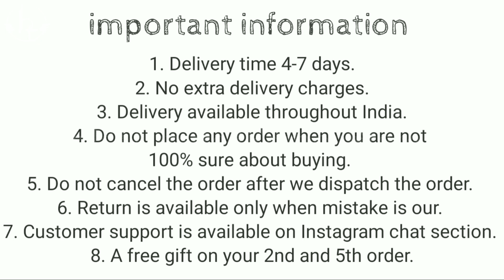Vivo Y73 smoke cover with camera protection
Vivo y73 smoke cover with camera protection  @BT limited edition store

1. Delivery time 4-7 days (maximum)
2. No extra delivery charges
3. Delivery available throughout the India
4. Do not place any order when you are not 100% sure about buying
5. Return policy is available only when we mistakenly sent you the wrong item. A video will be required for return to be accepted.
6. You will get a mail of your tracking id if you have placed the order from the website.
8. We give guarantee on all of our products
9. 1 mobile stand free on 3rd and one cover free on 5th order.

No extra delivery charges

Product info:
Product type : Vivo Y73 smoke cover with camera protection
Camera protection : Full camera protection
colors available  :  Blakc... Blue... Dark Green..
Material : Hybrid material (hard but flexible TPU on the back and soft TPU on the edges)
Fitting : Proper for Vivo Y73
Finishing : Matt finish
Cover Weight : 26 grams
In hand feel : very light
Portection : Gives good protection for your Vivo Y73 mobile and it also protects your phone's camera lens from scratches.
Holes and cuts : Proper holes and cuts are available according to Vivo Y73 mobile
Transparency : Smoky
Buttons : Detachable
Extra features : Tempered Glass friendly

smoke cover for vivo y73
vivo y73 smoke case
smoke case for vivo y73
best cover for vivo y73
vivo y73 best cover
vivo y73 cover
vivo y73 case cover
vivo y73 back cover
back cover for vivo y73
vivo y73
vivo y73 mobile cover
mobile cover
smoke cover
BT limited edition store
vivo y73 new cover
new cover for vivo y73
new smoke cover for vivo y73

vivo y73 smoke cover
vivo y73 cover
vivo y73
mobile cover
smoke cover

Bhupender & Tarun